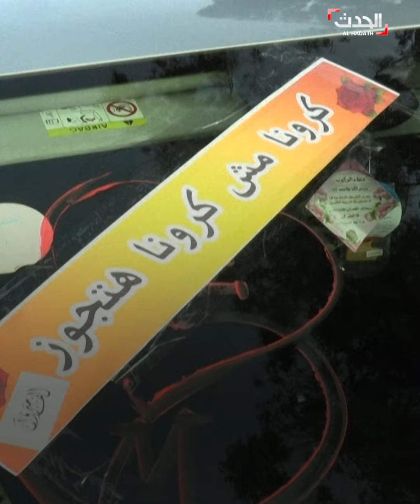من فلسطين إلى أوروبا وأميركا.. زواج في زمن كورونا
من فلسطين إلى أوروبا وأميركا.. زواج في زمن